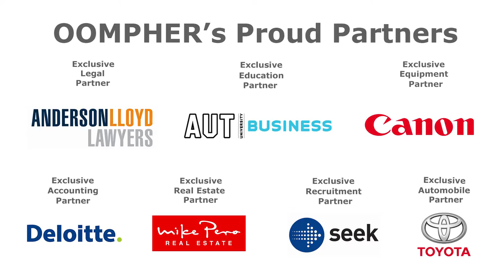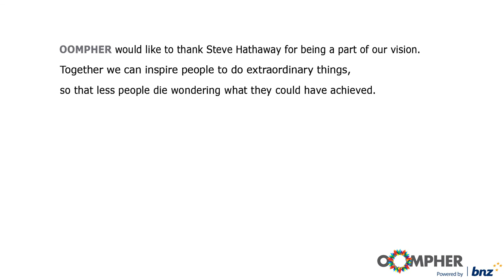Steve Hathaway - Wise Words Await!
Producer of Young Ocean Explorers and an AMP Scholarship Recipient, Steve Hathaway makes a living doing what he loves: filming underwater footage for award-winning international documentaries. How did he do it? Find out here!